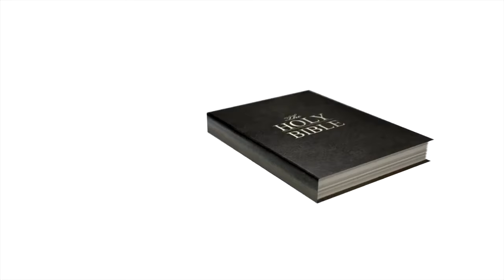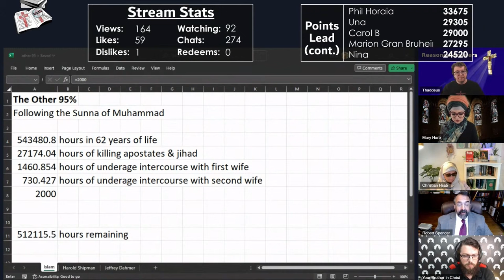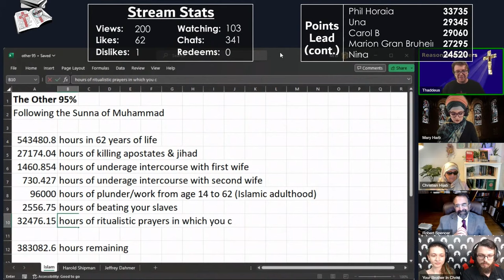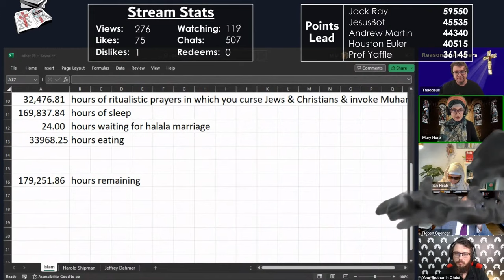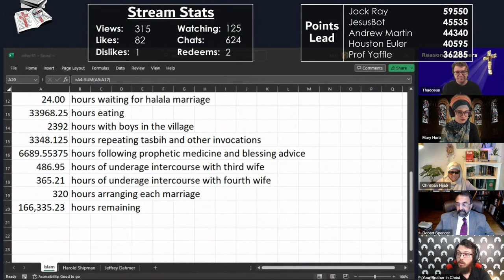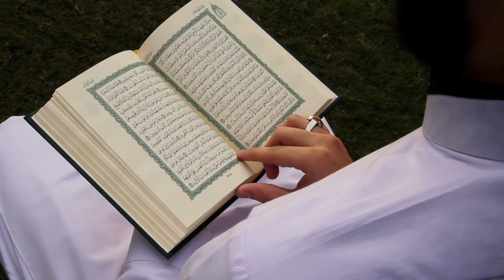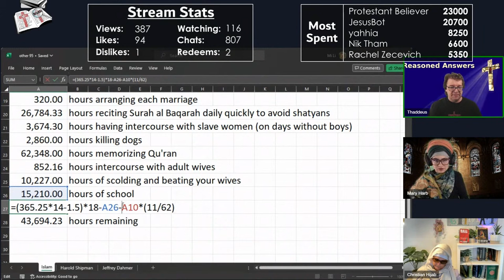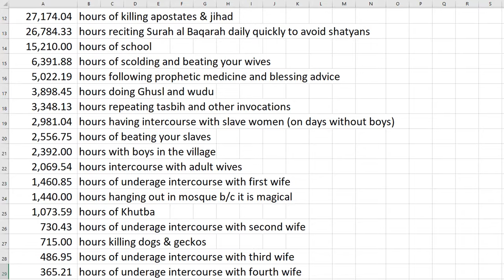What Islam Teaches: 95% is ____ (not what you think)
As Daniel Haqiqatjou wants us to know, it is really hypocritical to only talk about the 5% of Islam that is about committing violence.  As such, I got together with Robert Spencer @JihadWatchVideo, Mary Harb @toomanymarys7355, Christian Hijab @christianhijab4552, and Your Brother in Christ @YourBrotherInChrist to set the record straight and discover the amazing teachings that make up the "other 95%" of Islam.  Here is a condensed version of that stream.

You may freely share and modify this video however you see fit provided you 1) give credit by linking back to the original and 2) release any modifications under the same license.  However, do not extract individual pictures or sounds as they might not be covered by the license (i.e. if I didn't produce them.)